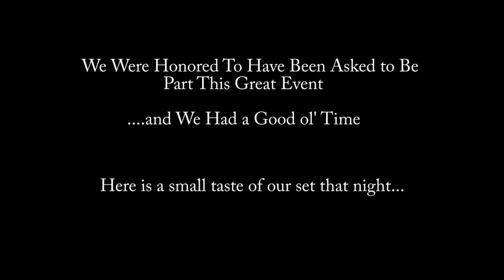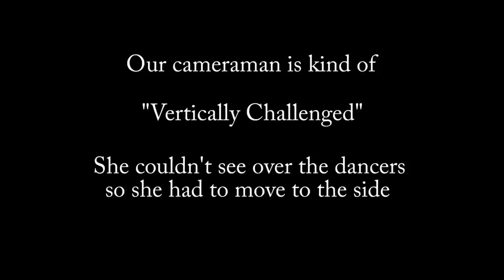Fools of the Trade - Gig Glimpse - Rockport/Fulton 4H Benefit 2014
A glimpse of our gig at the Rockport/Fulton 4H Benefit on September
6th, 2014 at Paws and Taws Convention Center in Fulton, Texas.